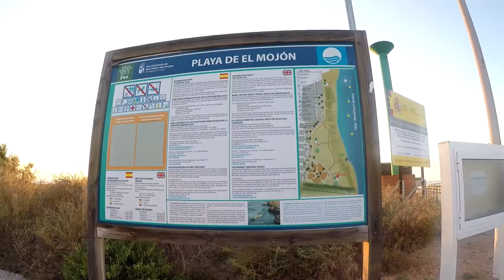Mi primer intento del reto GR 92 costa de Murcia